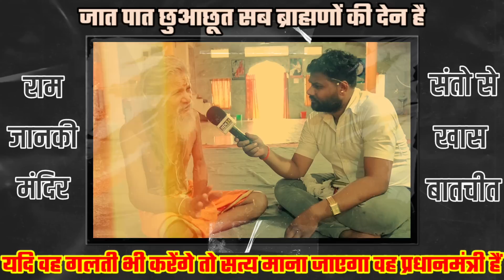सीधी_राम_जानकी_मंदिर जात पात ब्राह्मणों की देन है, दर्शनार्थी तरस रहे ठंडे पानी को..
यहां से व्हाट्सएप ग्रुप ज्वाइन करें 👉 01... Follow this link to join my WhatsApp group